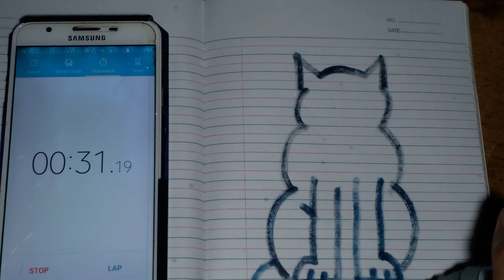HOW TO DRAW A CAT IN 51 SECONDS VERY EASY Atbp TV